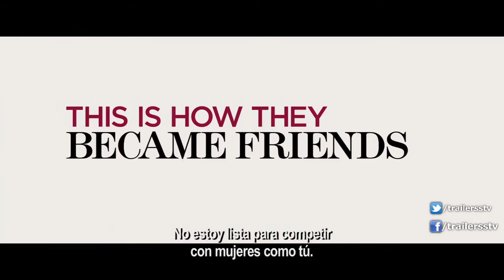The Other Woman Trailer Subtitulado en Español HD Cameron Diaz